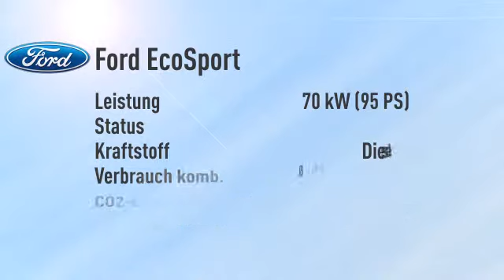Ford EcoSport ECOSPORT 1.5 TDCi Trend -22%